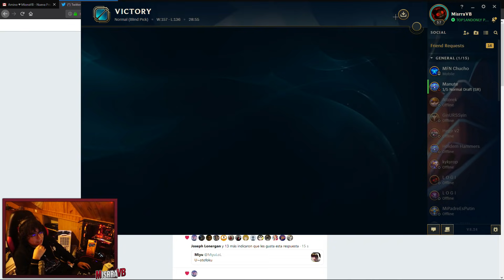¡DALE UNA KILL AL PRINCIPIO Y DA LA PARTIDA POR PERDIDA! - ¡+4.00 ATTACK SPEED!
🔸 Runas al final del vídeo 🔸